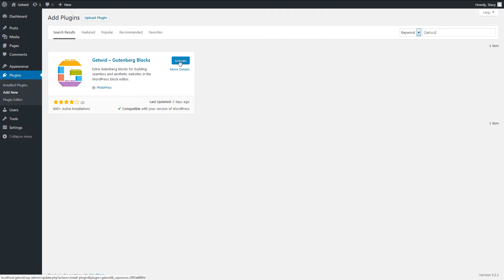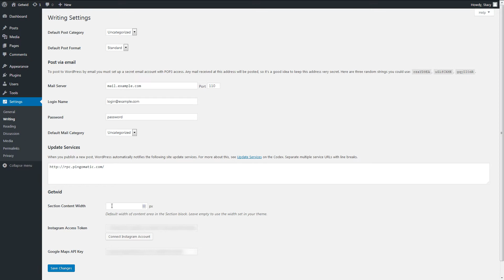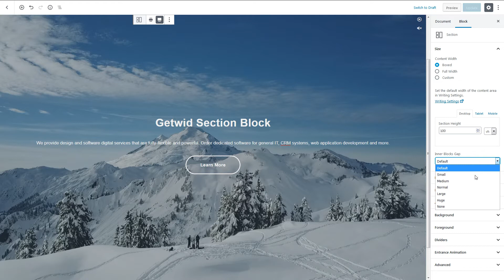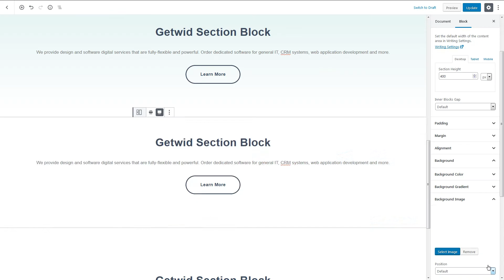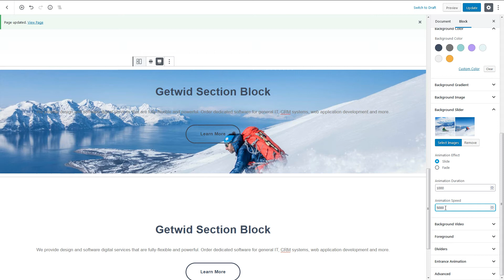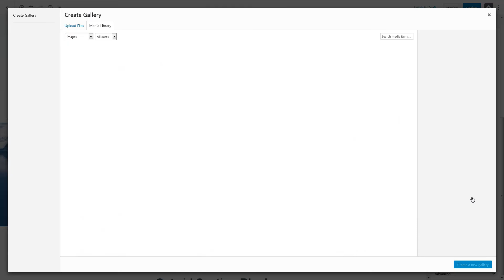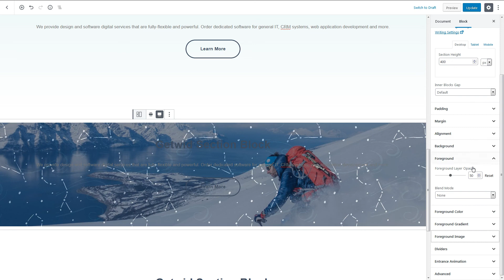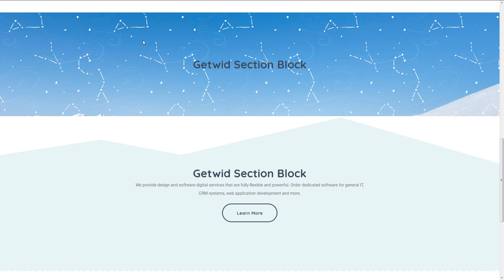Section - Getwid WordPress Blocks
This video is the first of many upcoming tutorials on each block of the Getwid plugin.

Today we’ll be looking at the Section block - the one letting you group multiple blocks together.

After watching this video, you’ll learn how to configure all the settings available for this block and build complex page layouts using the native WordPress functionality.

Check out the live demo to see the Section block in action

Searching for a free Gutenberg theme to use with Getwid?